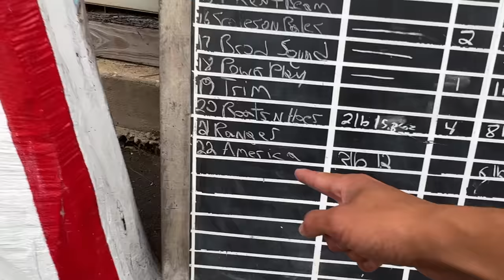We Do Something CRAZY to WIN a Fishing Tournament!!! (VERY DANGEROUS)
We do something CRAZY to WIN a Team Fishing Tournament!!! We attempt to squeeze our boat through a DANGEROUS TUNNEL to fish untouched waters on the other side!

Rod/Reel/Line/Lures used:

-Googan Squad Zinger (3/8th ounce, Sunrise Craw)
-Googan Squad Lil Juicee Jig (1/2 ounce) + 3" Krackin' Craw Trailer (Alabama Craw)

-Shimano Antares DC
-Googan Gold Series "Go-To" Rod 7'0" MH/fast
-Googan Gold Series "Reaction" Rod 7'2" medium/mod BC rod
-Googan Black Series "Reaction Lite" Rod
-20 lb googan braid + 15 lb fluorocarbon leader